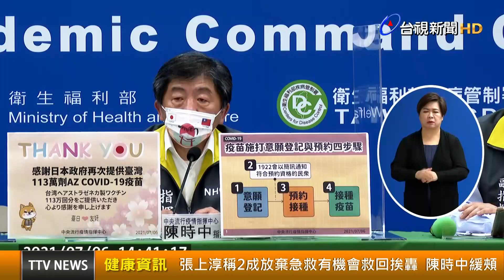張上淳稱2成放棄急救有機會救回挨轟 陳時中緩頰【健康資訊】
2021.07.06【健康資訊】中央流行疫情指揮中心專家諮詢小組召集人張上淳昨（5）日在記者會上表示，死者年齡偏高，約2成死亡個案簽署DNR（不施行心肺復甦術），不然「其實救得回來」，對此，指揮官陳時中對此回應，「DNR是家屬與醫事人員專業意見的選擇，相信張教授不是說這些人救得回來卻故意不救」。